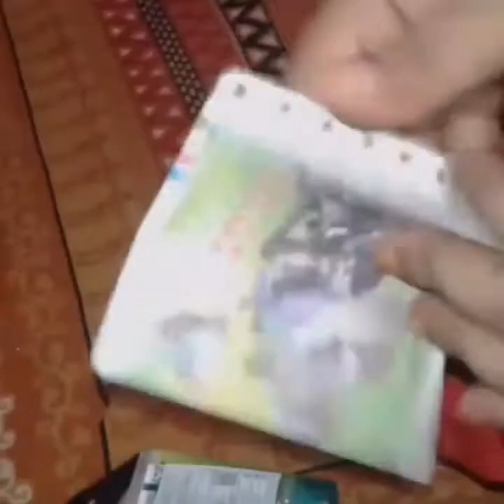A train journey from raipur to kerala/Malayalam vlog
In this video is about train journey.what I packed for lunch and dinner